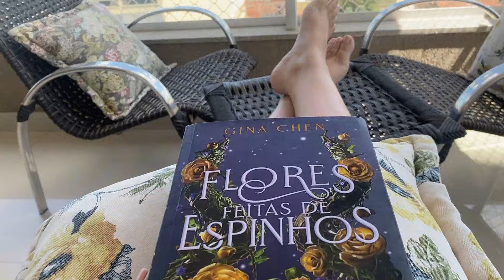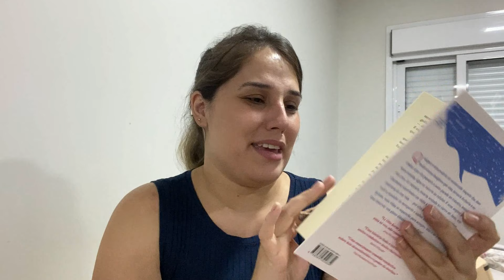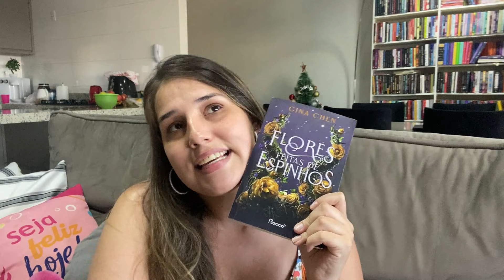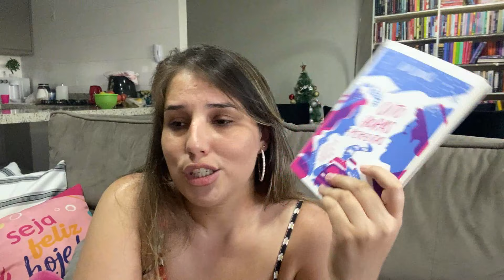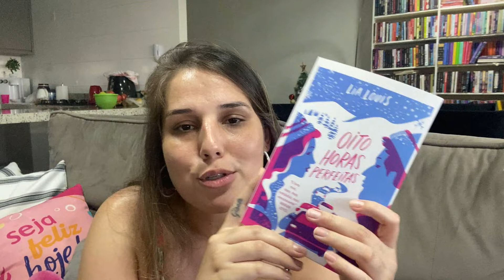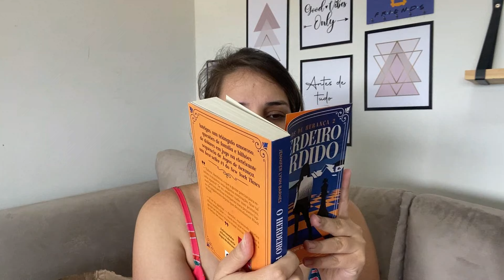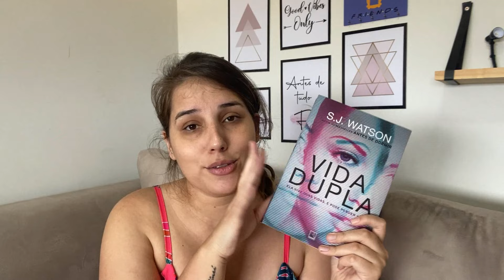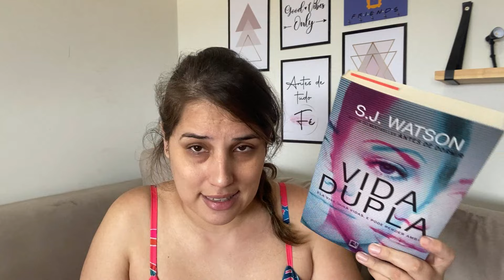LEITURAS DA SEMANA (Flores feitas de espinhos e Vida dupla) UNBOXINGS ROTINA E + || Jéssica Lopes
Oi gente! Hoje é dia de vlog de rotina. Espero que gostem!

Link para compra dos livros mencionados:
- Flores feitas de espinhos
- Vida dupla

Beijão!!